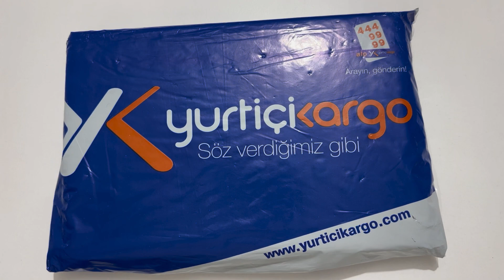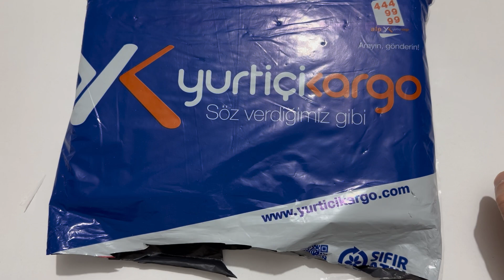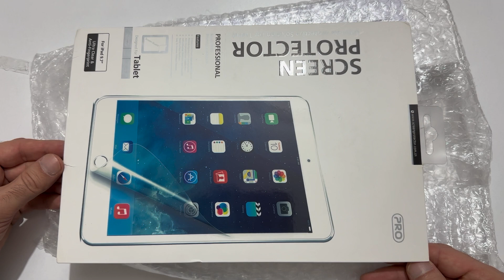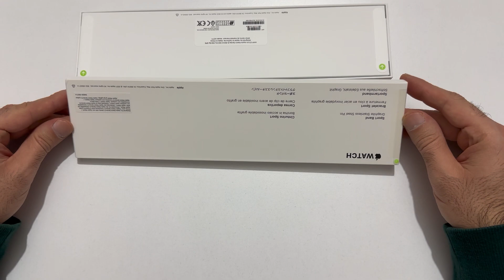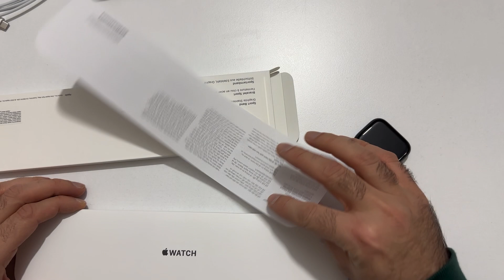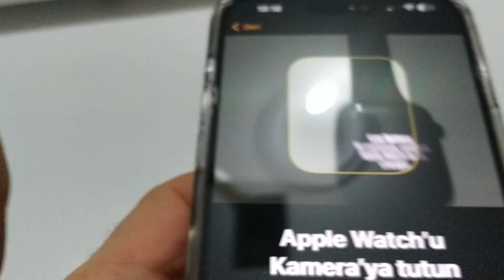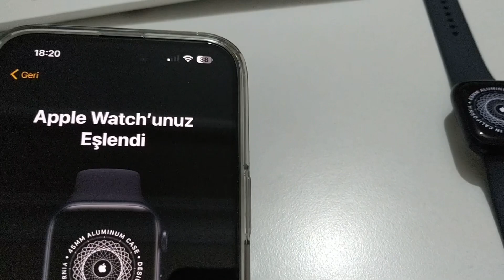İnceleme | Apple Watch 8 (45mm) Kutu Açılımı ve Kurulumu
Gece yarısı kutu açılımı videolarına devam ediyorum. Elimizde Apple Watch 8 var. İyi seyirler.